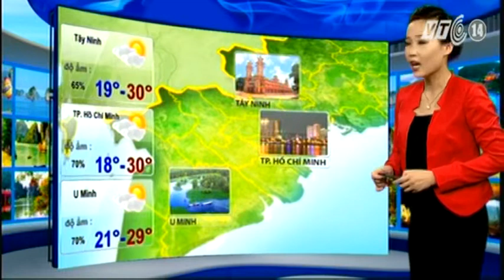VTC14_Thời tiết Du lịch ngày 26.01.2014